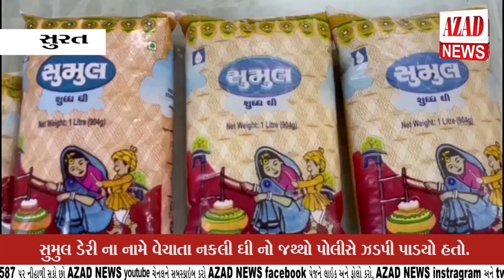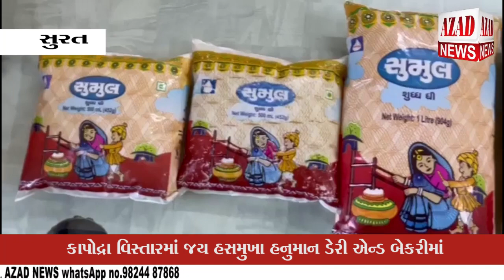કાપોદ્રા વિસ્તારમાંથી સુમુલ ના નામે વેચાતો નકલી ઘી ઝડપાયું.